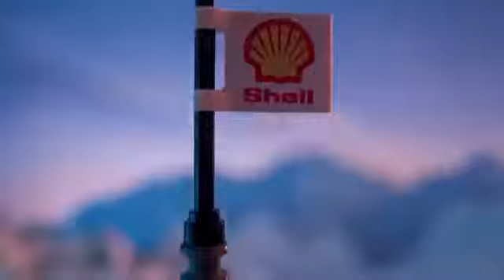Lego Movie Everything Is Awesome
Yeah I give the credits to this app mobile9